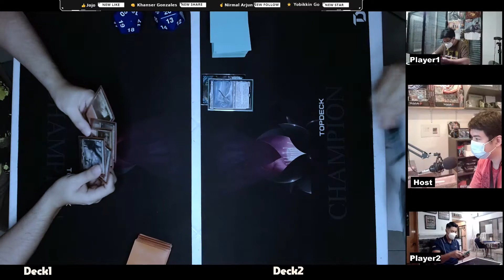Quarter Finals | Andrew dela Serna (Gruul Stompy) vs. Starry Simpao (Niv-to-Light) | Pioneer S7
Top Deck Games is proud to host its own MtG inhouse league, where players would compete in a round-robin preliminary stage then move onto the Top 8 and climb for the championship.